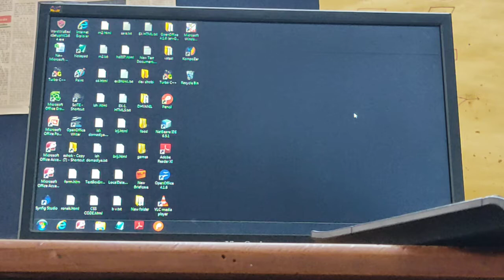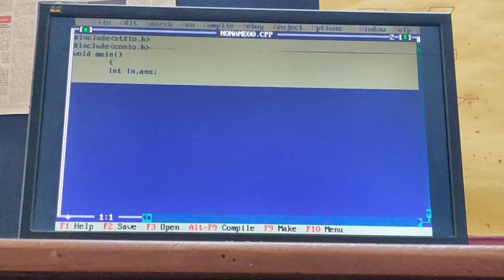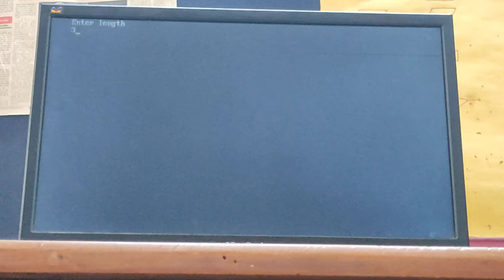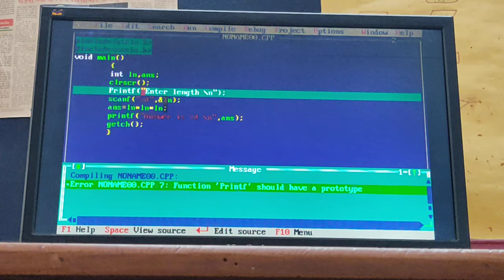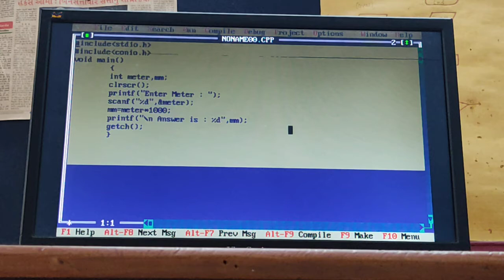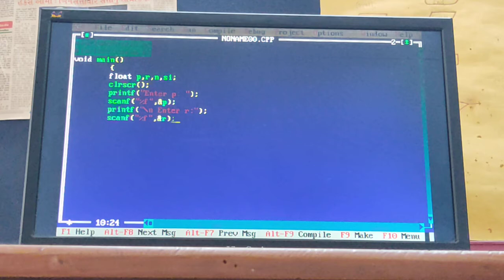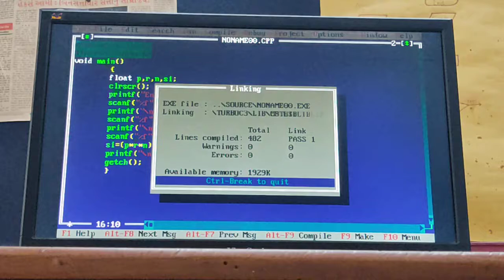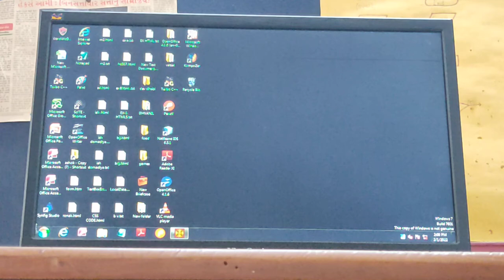GUJ MED STD 8 SUB COMP PR 4